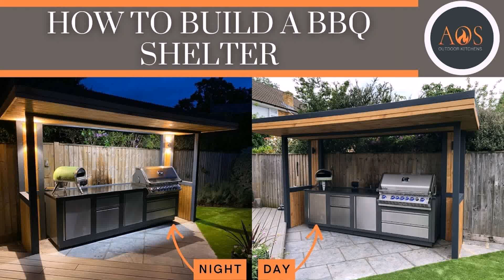Outdoor Patio Grill Station Ideas